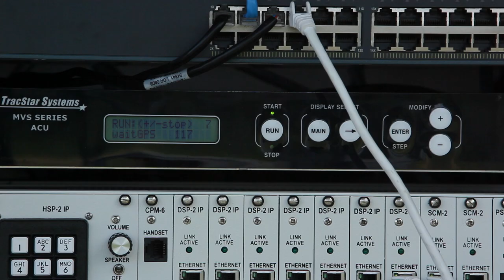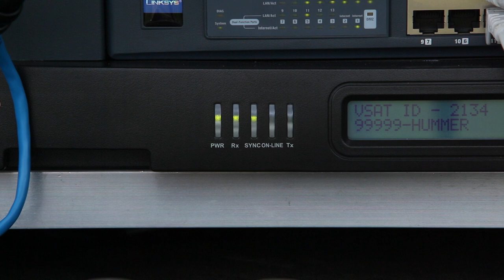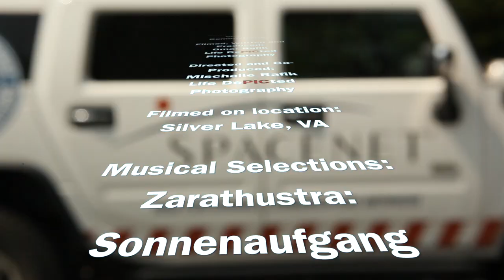The Spacenet ECV Demonstration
A demonstation of SatCom